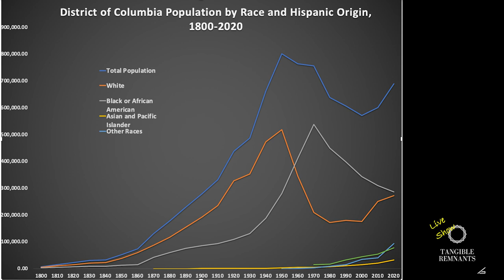Tangible Remnants with Nakita Reed, Sarah Shoenfeld, and Derek Musgrove 2.15.2023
This Tangible Remnants episode at The Octagon Museum features a conversation with Sarah Shoenfeld and Derek Musgrove. The focus of the discussion was Sarah and Derek's work to elevate 20th century Civil Rights sites and Black Power sites within Washington, DC.

This is part of The Octagon's programming series "Revealing Parallel Histories hidden in Plain Sight."